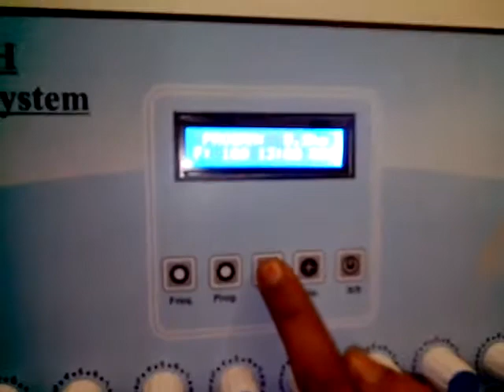vedio of body shaping machine